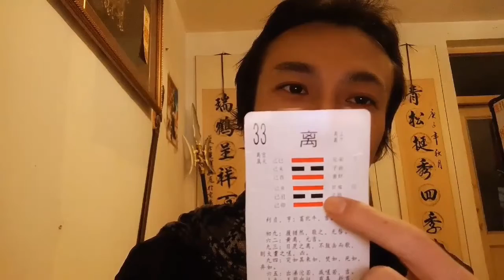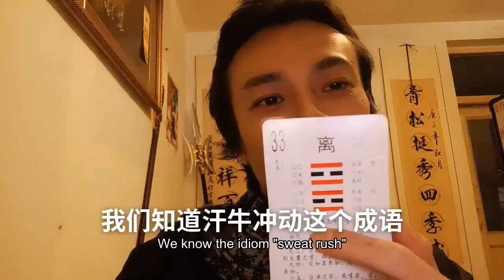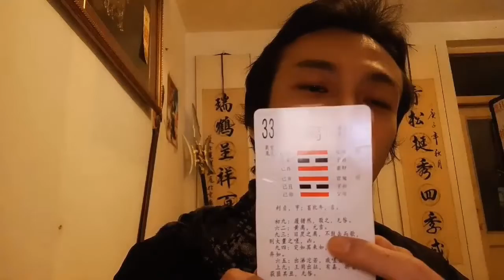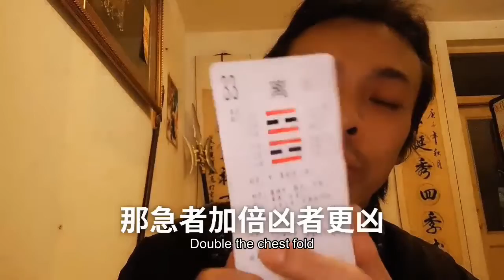离为火未来二十年大运气2024-2044玄空风生水起学术研究预知预测From the fire for the next twenty years of great luck 2024-2044 fr